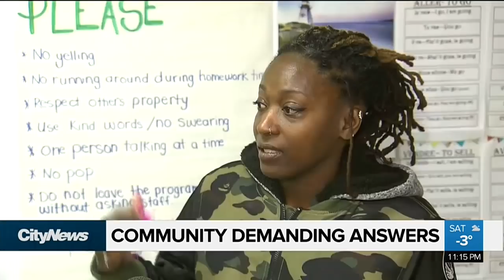Community in Etobicoke demands answers after shootings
Members of an Etobicoke community are demanding answers from the city and police after two shootings occurred in close proximity in the same neighbourhood. Nitish Bissonauth with their concerns and questions.